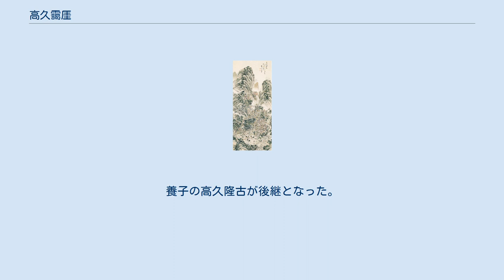高久靄厓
高久靄厓像稿 椿椿山筆 栃木県立博物館蔵 李士達筆驟雨雨行客図模本 静嘉堂文庫美術館 高久 靄厓（たかく あいがい、寛政8年(1796年) - 天保14年4月8日(1843年5月7日)）江戸時代後期の文人画家。
 下野那須郡杉渡戸（現 栃木県那須塩原市黒磯）に生まれる。
諱は徴、字は遠々のちに子遠、通称秋輔。
号は靄厓のほかに石窟、如樵、石窠学、梅斎、疎林外史、学梅斎、晩成山房など。
 楊貴妃図 靄厓は、幼少の頃より画才の片鱗を示し8歳頃に画いた天神像の板木が残されている。
馬方や煙草職人をする傍ら、18歳で黒羽藩画員の小泉斐に入門。
続いて郷里の壬生藩御用絵師平出雪耕に就いて書画を学ぶ。
その後、下野鹿沼に移り、池大雅や伊孚九に私淑し文人画を独学した。
やがて鹿沼の儒医松本松亭に画才を認められ、その親族である鈴木水雲、大谷渓雲、山口安良、柿沼廣運らの庇護を受ける。
支援者に勧められて仙台に遊歴すると、ここでも仙台藩士一条正道の庇護を受ける。
このほかにも葛生の吉澤松堂・佐野の須藤蘭圃、古賀志の北條翠峨らが支援者となっている。
 文政6年（1823年）27歳のときついに江戸に出ると、鹿沼の支援者たちの縁戚にあたる菊池淡雅から惜しみない援助を得られた。
淡雅とは豪商佐野屋のことで、文雅を好み、書画の大コレクターで、谷文晁・立原杏所・渡辺崋山・巻菱湖・大窪詩仏らと交友し、江戸の文人のパトロンとして聞こえていた。
 江戸では画家として評判が高かったが、気位が高く、儲けのために画くことがなかったので生活は貧窮した。
淡雅のはからいで谷文晁の画塾写山楼の門下となり、文晁が弟子の靄厓の絵を売り出したという。
弟子思いの文晁らしい行動だが、それほど画の力量があった。
同門の安西雲烟（書画商和泉屋虎吉）、相沢石湖、大竹将塘らと借家を「梁山泊」として画業を続けた。
 文晁高弟のひとりと目されたが南北合派と肌が合わず、山本梅逸に花鳥画を学び、池大雅に傾倒する。
さらに中国元明の南宗画家である沈石田や呉鎮を深く研究した。
南宗画の探求のために北陸や東北など各地を盛んに旅し、古書画の調査や模写を盛んに行っている。
特に仙台は三度訪ねている。
40歳で念願の京阪に向かい、細川林谷や岡田半江らと交友、その後伊勢、桑名を旅する。
 天保8年（1837年）42歳のとき、それまで鹿沼に拠点をもって行き来を繰り返したが、江戸に永住を決意する。
同門の渡辺崋山が蛮社の獄で投獄されたとき、椿椿山らとともに救出に尽力したという。
 天保14年（1843年）4月8日、江戸両国薬研堀のアトリエ晩成山房で急逝。
享年48。
死因は脳溢血か肺病とされる。
葬儀は菊池淡雅と大橋訥庵が取り仕切り未亡人を助けた。
養子の高久隆古が後継となった。
谷中（台東区谷中4）の天龍院に靄厓の墓がある。
 高久靄厓の画業は年代によって大きく3期に分類できる。